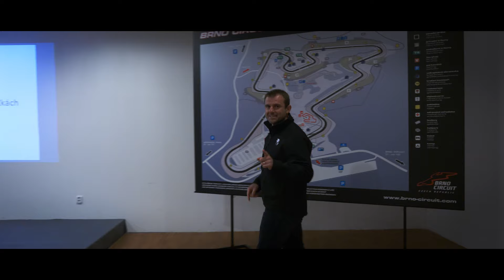Okruhové dny na SPZkách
O tom, že je jízda na okruhu to nejlepší co můžete na motorce zažít, jsme skálopevně přesvědčeni.

Zažijte jej s námi. Pečlivě vás pro jízdu na okruhu připravíme.